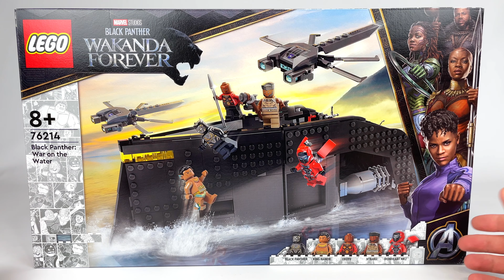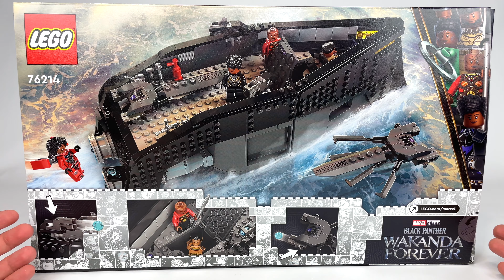WOJNA NA WODZIE 🔥 LEGO MARVEL 76214 RECENZJA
Przejmij stery statku Royal Sea Leopard, kultowego okrętu z filmu „Czarna Pantera: Wakanda w moim sercu” od studia Marvel🔥 Zestaw LEGO® Marvel Czarna Pantera: wojna na wodzie (76214) zawiera wiele fajnych elementów i znanych postaci😎 Gratka dla wszystkich fanów Czarnej Pantery od ósmego roku życia. Statek Royal Sea Leopard to luksusowy okręt z filmu „Czarna Pantera: Wakanda w moim sercu” z uniwersum Marvela. W tym imponującym zestawie znajdziesz dwie sztuki artylerii i wiele pomieszczeń okrętowych, na przykład więzienie czy magazyny na broń i amunicję😊 Są też w nim narzędzia i dwa zabawkowe drony do zbudowania wyposażone w dwa karabiny i składane wirniki. Możesz je śmiało zaparkować na pokładzie statku. W zestawie jest też pięć kultowych postaci: M'Baku, Okoye, Czarna Pantera, Ironheart MK2 i król Namor🔥